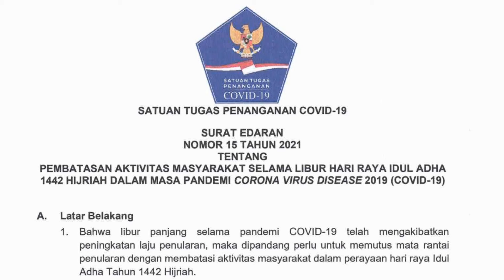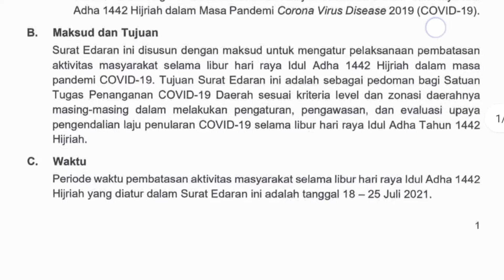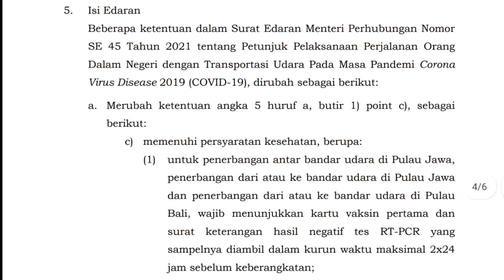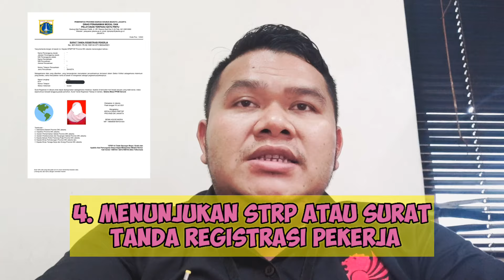SYARAT NAIK PESAWAT PADA SAAT PPKM DARURAT & LIBUR IDUL ADHA PERIODE 18 25 JULI 2021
SYARAT NAIK PESAWAT PADA MASA PPKM DARURAT & LIBUR IDUL ADHA PERIODE 18 - 25 JULI 2021

Saksikan juga video saya yang lain :
PPKM | KARTU VAKSIN | ATURAN MASUK KE PROVINSI BALI, SULAWESI UTARA, KALIMANTAN BARAT, KALIMANTAN TENGAH DAN KOTA BALIKPAPAN

Peraturan penerbangan selalu berubah setiap saat

mengikuti moment-moment tertentu di masyarakat, seperti contoh PPKM Darurat & Hari Raya Idul Adha tahun ini.

Seperti kita tahu PPKM Darurat sudah berjalan dari tanggal 3 Juli 2021 dan berakhir pada tanggal 20 Juli 2021.

namun di tanggal 17 Juli 2021 tiba-tiba Satgas Penanganan Covid 19 mengeluarkan Surat Edaran No 15 Tahun 2021 Tentang Pembatasan Aktivitas Masyarakat Selama Libur Hari Raya Idul Adha 1442 Hijriah Dalam Masa Pandemi Corona Virus Disease 2019.

isinya sedikit berbeda dengan surat edaran sebelumnya, selain mengatur pemabatasan mobilitas masyarakat selama masa libur idul adha 1442 hijriah yaitu dengan persyataran keluar masuk pulau jawa dan bali wajib PCR test 2x24 jam dan menununjukan kartu vaksin.

di Surat Edaran yang baru ini mengatur tentang kewajiban membawa STRP atau Surat Tanda Registrasi Pekerja dan pembatasan sementara usia bagi pelaku perjalanan usia yaitu minimal 18 tahun.

Surat edaran ini berlaku efektif mulai tanggal 18 sampai dengan 25 juli 2021.

dengan masa berlaku tadi, mengisyaratkan bahwa PPKM Darurat ini akan diperpanjang sampai tanggal  25 Juli 2021.

Setelah itu terbit juga Surat Edaran Kementrian Perhubungan Republik Indonesia Nomer 53 Tahun 2021 Tentang Perubahan Atas Surat Edaran menteri perhubungan nomor SE 45 Tahun 2021 tentang petunjuk pelaksaan perjalanan orang dalam negeri dengan transportasi udara pada masa pandemi corona virus disease 2019 (covid 19).

intinya bepergian selama PPKM Darurat periode 19 sampai dengan 25 Juli 2021 wajib menunjukan :
1. Surat Vaksin ( minimal dosis pertama)
dan pengecualian kewajiban kartu vaksin bisa dilakukan untuk beberapa pelaku perjalanan diantaranya :
- pelaku perjalanan dengan kepentingan khusus medis dengan alasan medis berdasarakan keterangan dari dokter spesialis.

- pasien dg kondisi sakit keras

- ibu hamil yang di dampingi 1 anggota keluarga.

- kepentingan persalinan dengan pendamping maksimak 2 orang.

- pengantar jenazah non covid 19 dengan jumlah 5 orang.

2. PCR test dengan waktu maksimal 2x24 jam sebelum keberangkatan.

sebagai catatan khusus provinsi kalimantan barat PCR test masa berlaku terhitung dari pengambilan sample dan untuk masuk provinsi Bali PCR Test harus berbarcode QR dan klinik kesehatannya teregristrasi di Departemen Kesehatan.

3. Usia minimal 18 Tahun.
pelaku perjalanan diperbolehkan diantaranya :
1. Pelaku perjalanan Orang/Penumpang dengan
keperluan aktivitas bekerja di sektor esensial dan
kritikal.

2. Pelaku perjalanan Orang/Penumpang dengan
keperluan mendesak, yaitu: pasien dengan kondisi
sakit keras, ibu hamil yang didampingi oleh 1 (satu)
orang anggota keluarga, kepentingan persalinan
yang didampingi maksimal 2 (dua) orang, dan
pengantar jenazah non COVID-19 dengan jumlah
maksimal 5 (lima) orang;

4. Menunjukan STRP atau Surat Tanda Registrasi Pekerja
siapa yang harus menunjukan STRP?
yaitu para pelaku perjalanan Orang/Penumpang dengan
kritikal.

pengecekan STRP di Bandara Soekarno Hatta ada di depan sebelum Validasi KKP setelah masuk dari pintu Gate 3 atau Gate 5.

contoh sektor esensial adalah bidang Keuangan/ perbankan, pasar modal, tehnologi informasi dan komunikasi, perhotelan non karantina dan industri orientasi ekspor.

sedangkan contoh beberapa sektor kritikal antara lain, .

1. Kesehatan

2. Keamanan dan ketertiban masyarakat

3. Penanganan bencana

4. Energi

5. Logistik, transportasi dan distribusi terutama untuk kebutuhan pokok masyarakat

6. Makanan dan minuman serta penunjangnya, termasuk untuk ternak/hewan peliharaan

7. Pupuk dan petrokimia

8. Semen dan bahan bangunan

9. Obyek vital nasional

10. Proyek strategis nasional

11. Konstruksi (infrastruktur publik)

12. Utilitas dasar (listrik, air dan pengelolaan sampah)